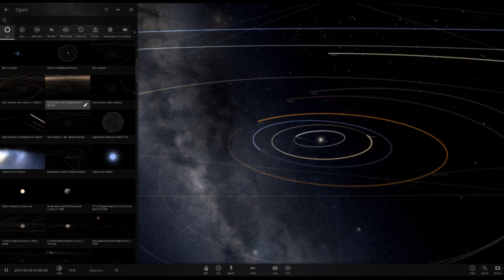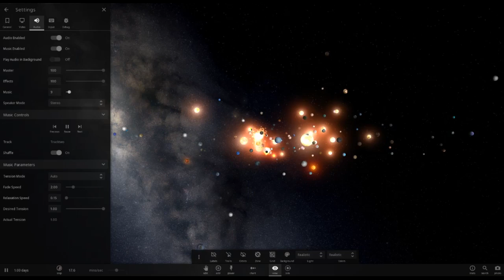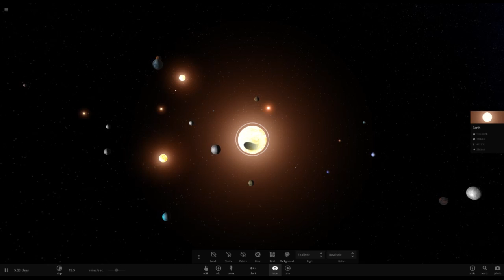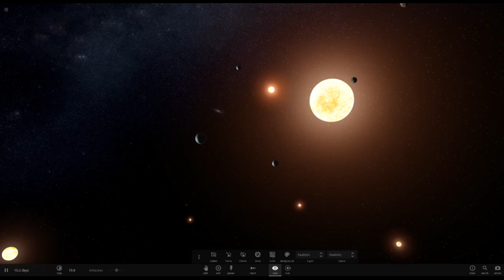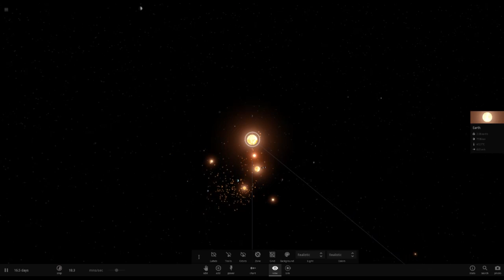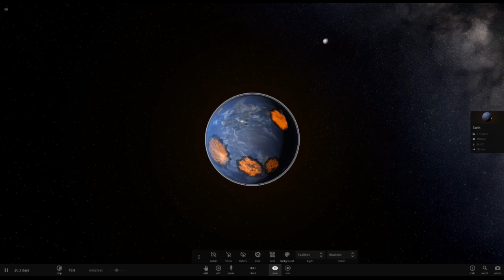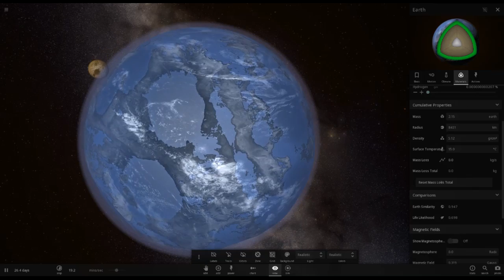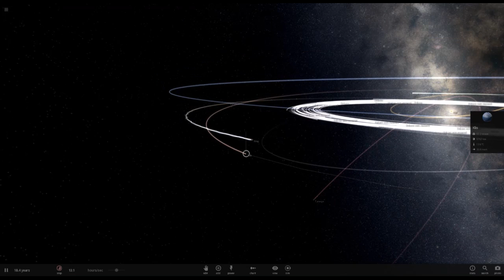a2headedcoin universe sandbox2 1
a2headedcoin Video 4

Game: Universe Sandbox ²
Author: a2headedcoin